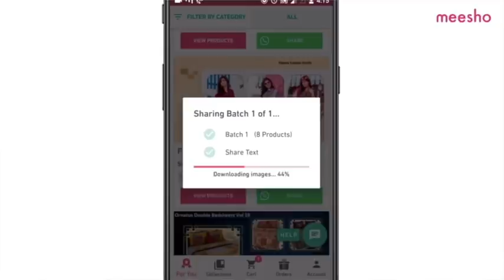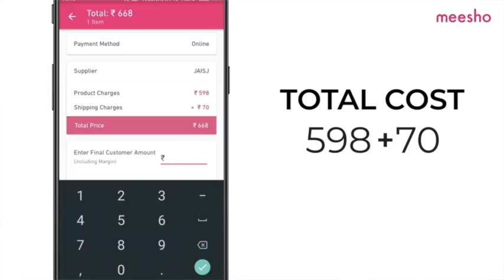ಜೀನ್ಸ್ ಜೊತೆ ಹಾಕಿಕೊಳ್ಳುವ ಕುರ್ತಾ ಐಡಿಯಾಸ್ | Short Kurti Under ₹500 - Giveaway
Signup & become a Meesho Reseller & start earning from home!

Product :
Trendy Sensational kurtis s-22267789
Vaasn Elegant flared short kurti s-22135354
Myra drishya kurtis s-16066798
Kashvi attractive kurtis s-18550867
Georget kurti s-18912751